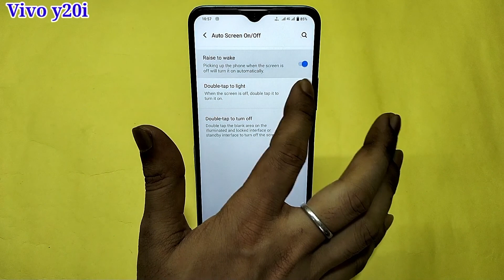Vivo y20i double tap setting | Vivo y20i me double tap se screen on of kaise kare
hello friends aaj ki is video ke madhyam se maine aap logo ko bataya hai ki Vivo y20i me double tap se screen on of setting ko enable kaise kiya jata hai